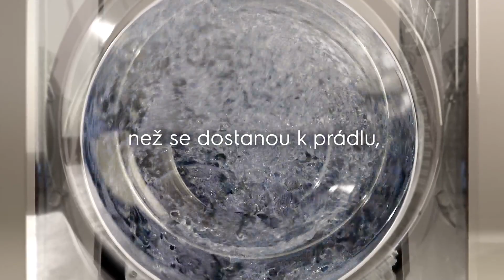Pračka se sušičkou 2 v 1 se systémem UltraCare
V tradičních kombinovaných pračkách se sušičkou se prací prostředek zcela nerozpustí. Proto jsme naše modely vybavili systémem UltraCare, který dokonale smíchá prací prostředek a aviváž s vodou dříve, než se dostanou k prádlu, a zajistí tak jejich důkladné rozpuštění. Každé vlákno je lépe ošetřeno a chráněno.